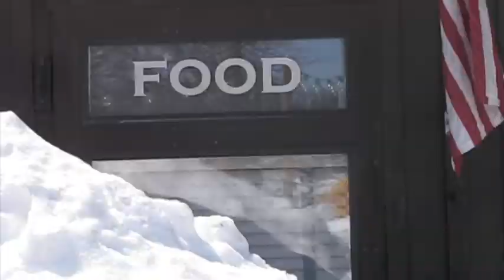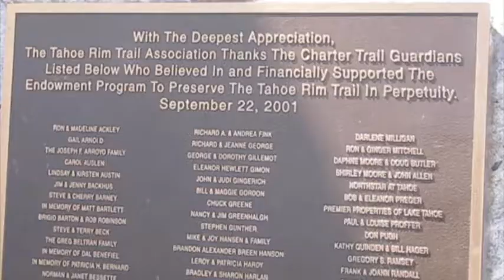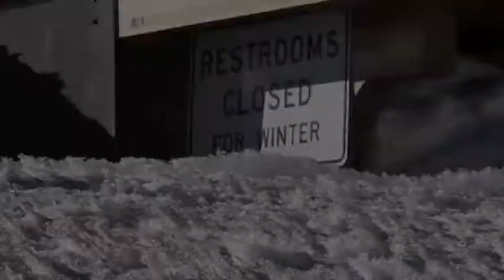Lake Tahoe Deep Snow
Lake Tahoe's snowpack is around 180 percent of normal, making for some deep snow and fun times.